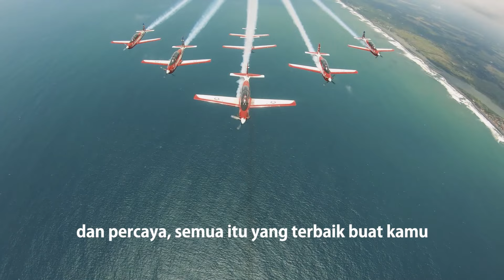Farewell flight Jupiter One Leader Letkol Pnb M. 'bradox' Yunus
Hari ini 28 Oktober, kami Jupiter Aerobatic Team melaksanakan farewell flight, mengantar Letkol Pnb Mochammad 'bradox' Yunus akan berdinas di posisi baru.

Terima kasih banyak Komandan, terima kasih Mas atas arahan dan bimbingan selama menjabat sebagai Komandan Skadron Pendidikan 102 dan Leader Jupiter Aerobatic Team.

Stay humble, credible, dan approachable. sukses selalu, mohon ijin